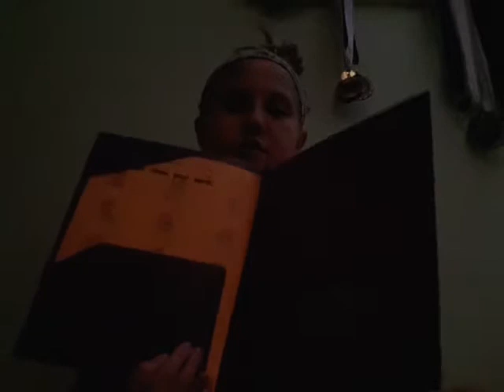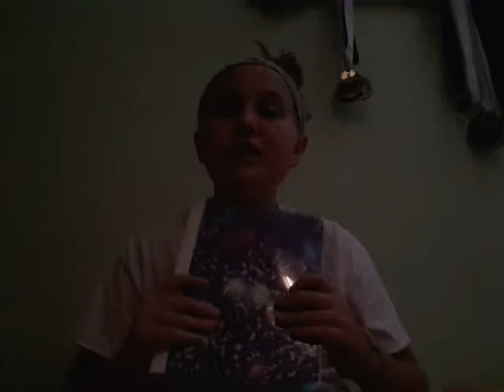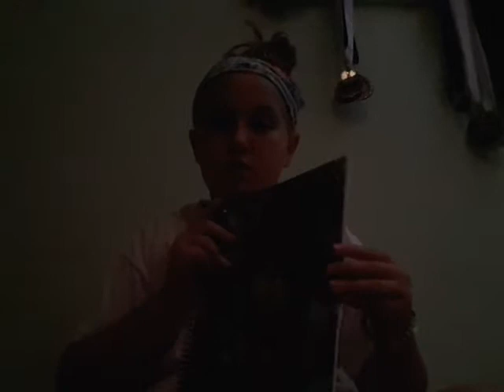My finial back to school haul for 2017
Happy bts with Lanni